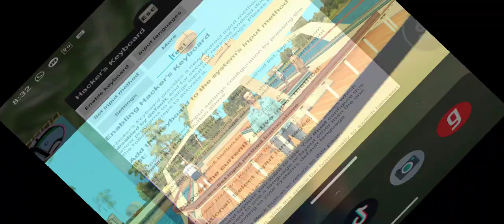Grand Thif Auto Vicy City February 24, 2021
Vicy City Mobile Game How To Play.